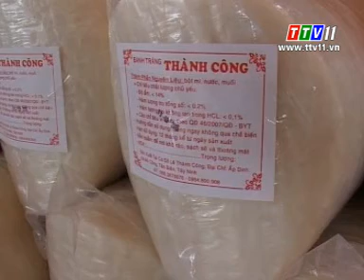Chương trình Phụ nữ (18/03/2015)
Chương trình Phụ nữ